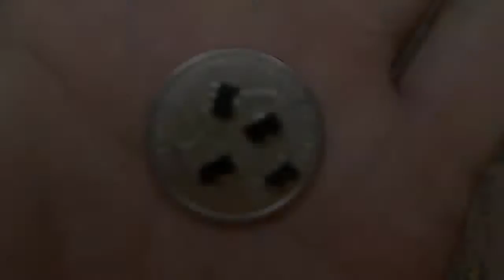Viewsonic VX924 Repair - Replacing DQ Transistors Time-lapse - MIDNIGHTMODS.COM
Time-lapse video of removing and replacement of DQ surface mount transistors on a Viewsonic VX924 inverter / power supply board. Video shows removal with soldering iron and hot air reworking method. More information on this repair at: